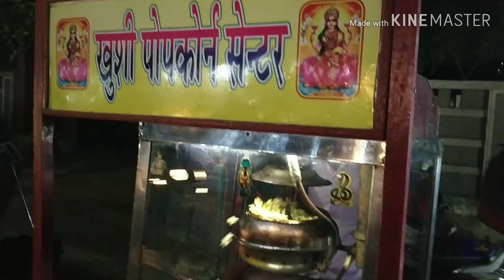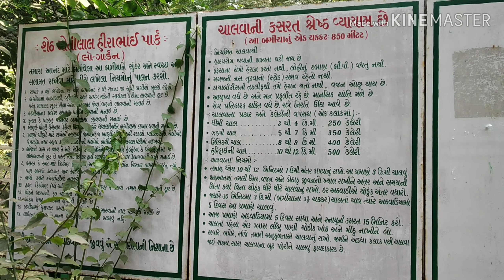Law Garden । Best Street Shopping Ahmedabad । Cheapest Shopping Ahmedabad। Gujarat । Googool Care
Law Garden Market in Ahmedabad is a street Shopping. Law Garden is a public garden in the city of Ahmedabad, India. The market outside the garden is very famous for the handicraft goods sold by local people. The road at the side of the garden is filled with street hawkers selling all kinds of food items.

You can get items ranging from Ear Rings, Necklaces, Chania Choli, Dupatta, Ghaghra Choli, Bangles, Home Decor, Skirts, Tops, you name it and they have it. Items from Gujarati traditions galore in this market.

This is the ideal place for people who are interested in Kutchi embroidery. There are wayside stalls which open after 6pm in the evening and go on till midnight 365 days a year and this region allows you 100 percent bargaining. Exclusive bandhani textiles can be found here. Another well known local handicraft is the excellent terracotta toys. Wall hangings made out of mud with mirror works on it can add that ethnic flavor to your drawing-room.

So this is a must-visit when you are in Ahmedabad.

This YouTube channel is dedicated to my small heart Googool, we appreciate you to support, to watch and to subscribe my YouTube channel.Heartly Thanks to like my video and to increase my watch time in this technical world.
Audio of this video - Hindi ( हिन्दी )
With Regards
Googool Care Team